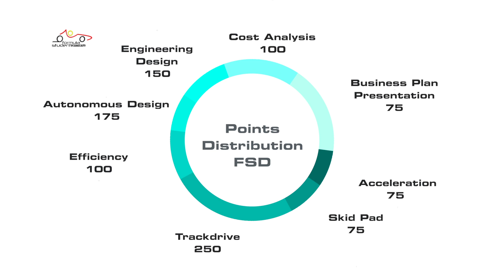FSG 2017 - FS Driverless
Formula Student Driverless is a new competition for 2017. This video gives you an overview to what this new competition entails as well as some shots of the 2017 event.

Idea: Alia Pierce
Script: Alia Pierce
Director: Alia Pierce, Daniel Sturm
Camera: Daniel Sturm, Kevin Johnson, Marcel Peters,  Corvin Schindler
Editor: Daniel Sturm
Speakers: Alia Pierce